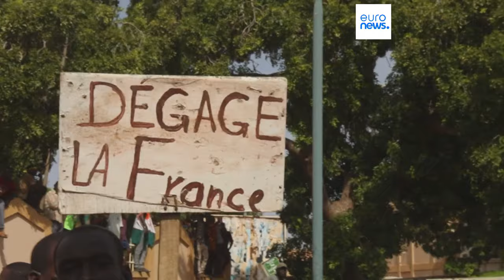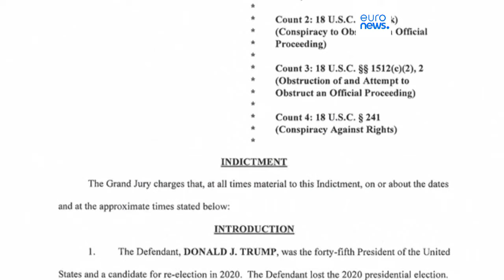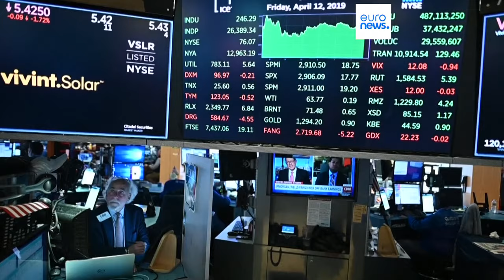Le notizie del giorno | 02 agosto - Serale